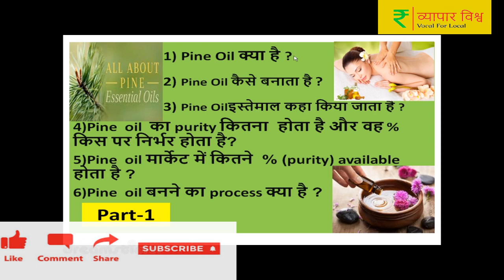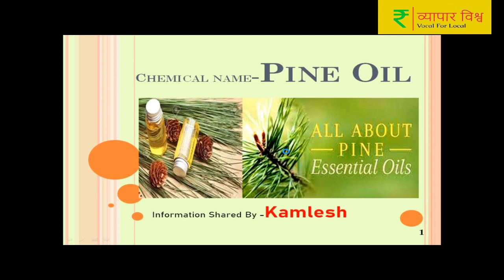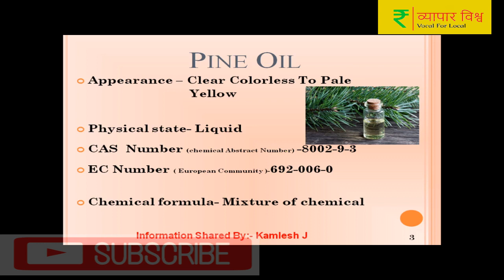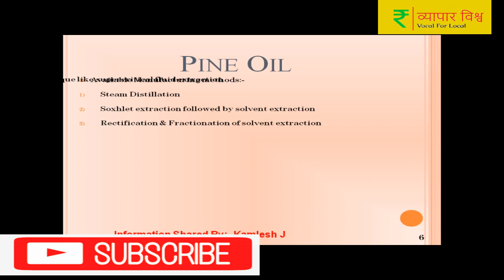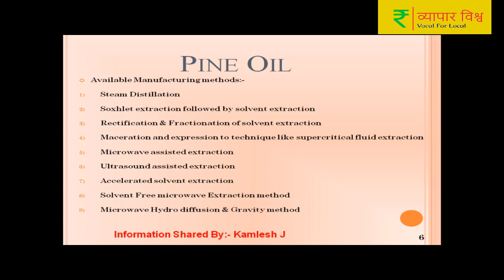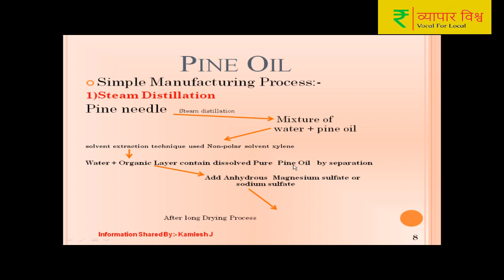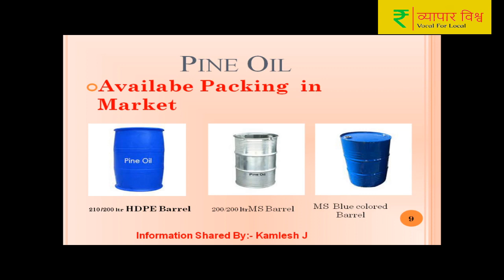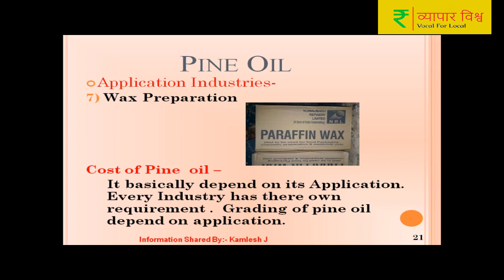Pine Oil क्या है ? - Part-1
1) Pine Oil क्या है ?

2) Pine Oil कैसे बनाता है ?

3) Pine Oilइस्तेमाल कहा किया जाता है ?

4)Pine  oil  का purity कितना  होता है और वह % किस पर निर्भर होता है?

5)Pine  oil मार्केट में कितने  % (purity) available होता है ?

6)Pine  oil बनने का process क्या है ?